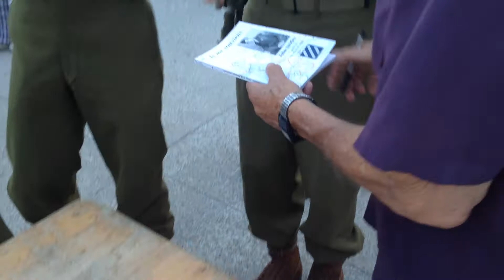Grandpa John signing autographs on the French version of his book